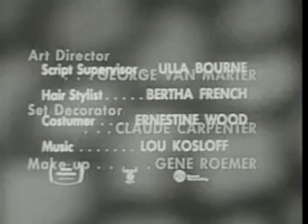The Bob Cummings Show 😄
Bob Plays Margaret's Game

Bob misunderstands Grandpa's conversation over the phone about his new pet monkey and thinks Grandpa has a young girlfriend instead.